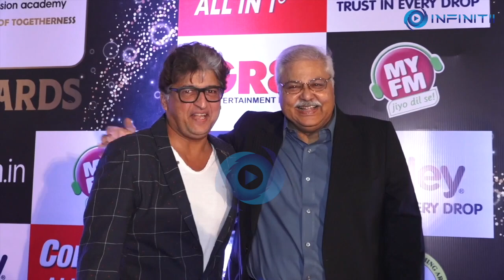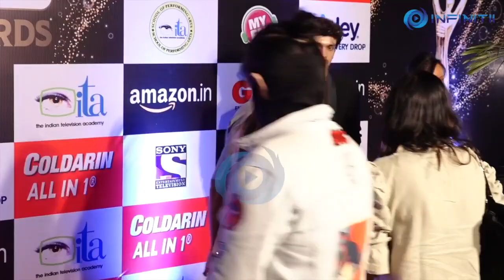UNCUT | 20th ITA Awards 2021 | Krystle D'Souza, Ekta Kapoor, Shweta Tiwari & Others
20th Edition Of The Indian Television Academy Awards